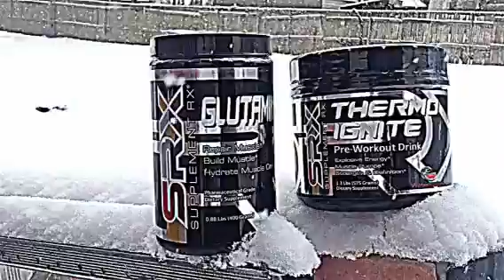Glutamine Thermo Ignite Snowy Day